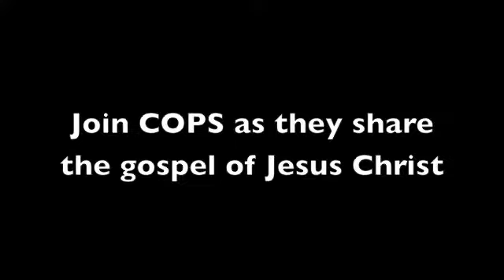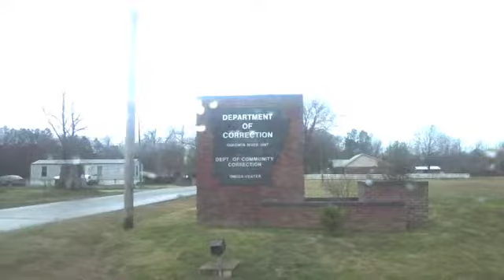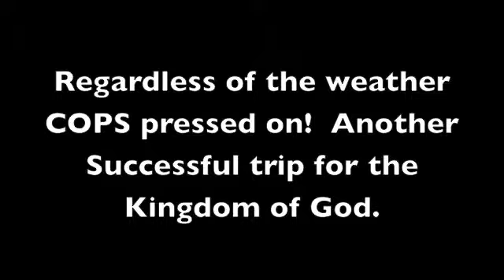COPS AR 2013